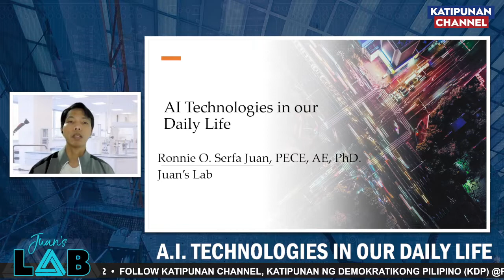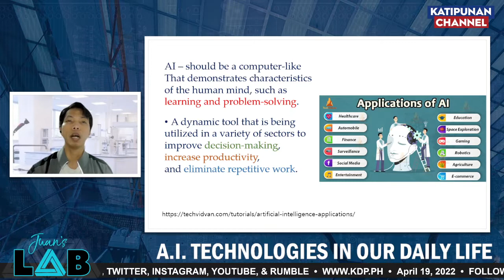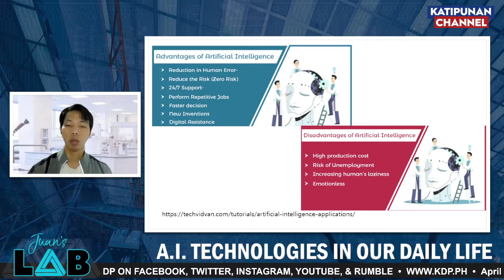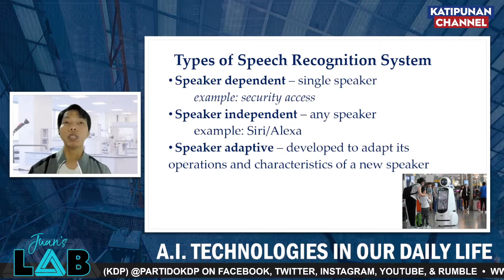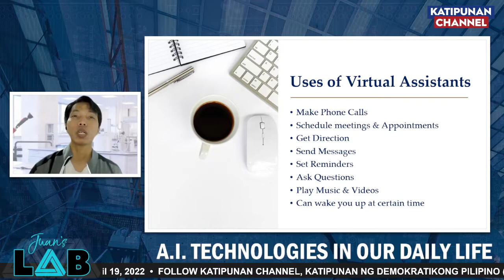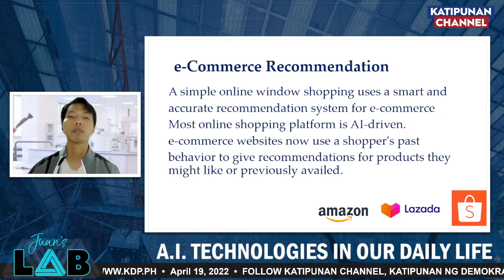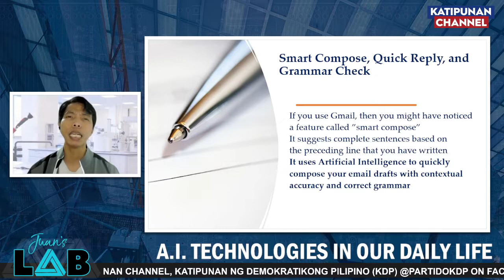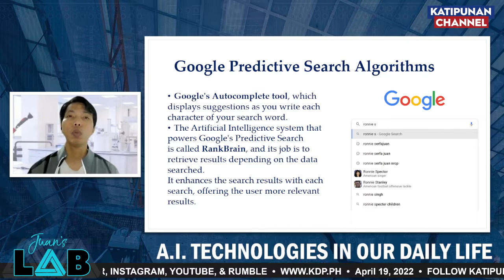AI Technologies in our Daily Life | Juan's Lab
Engr. Ronnie O. Serfa Juan, PhD